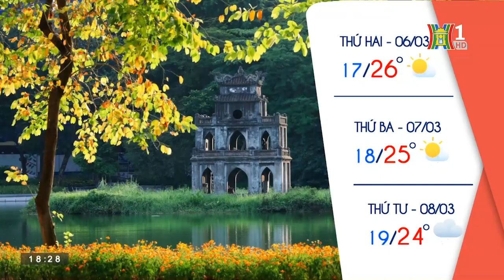Dự báo thời tiết Hà Nội ngày 06/03/2023: Hà Nội nắng, gió nhẹ, trời đẹp ngày đầu tuần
Ngày 06/03 Thủ đô Hà Nội vẫn duy trì tình trạng nhiều mây, không mưa, sáng sớm có sương mù và sương mù nhẹ, trưa chiều giảm mây trời nắng. Gió nhẹ. Đêm và sáng trời rét. Nhiệt độ thấp nhất từ : 17-19 độ. Nhiệt độ cao nhất từ : 25-27 độ.

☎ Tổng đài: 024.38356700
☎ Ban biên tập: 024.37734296